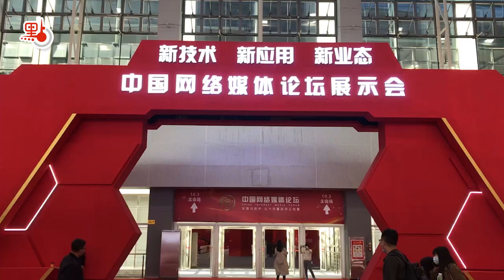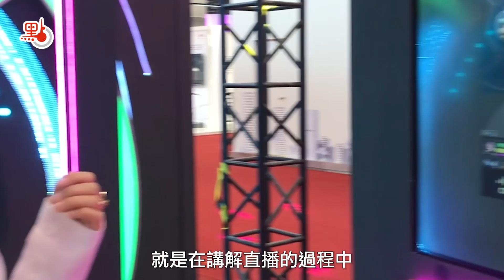直擊中國網絡媒體論壇 新產品新技術先睹為快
11月24日至25日，2021中國網絡媒體論壇在廣州舉行。論壇由中央網信辦、中央廣播電視總台、廣東省委網信委聯合主辦，以「發展與秩序·讓大流量澎湃正能量」為主題。在24日率先舉行的首屆中國網絡媒體論壇新技術新應用新業態展示會上，43家參展單位展示了大量新裝備、新技術和新業態，令觀眾大開眼界。除人民日報、新華社等國內主流媒體展示探索全媒體轉型的成果外，包括騰訊、華為、嗶哩嗶哩等大型互聯網平台企業，亦展出在網絡媒體運用方面的新產品及新技術。